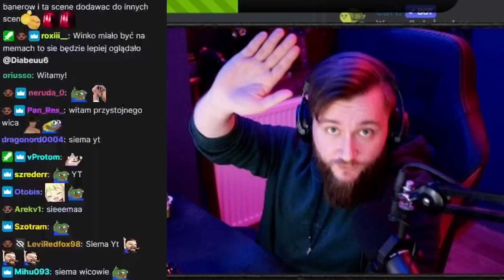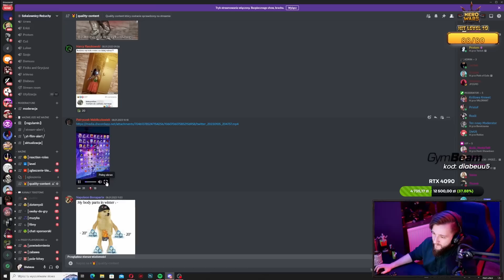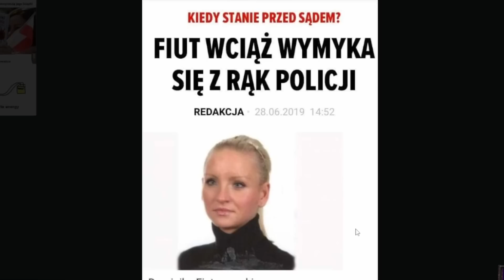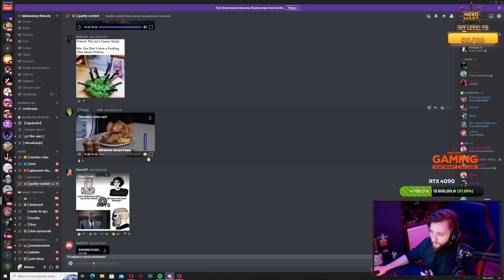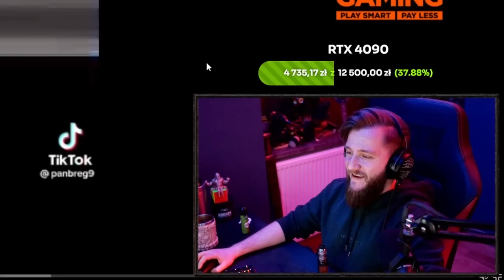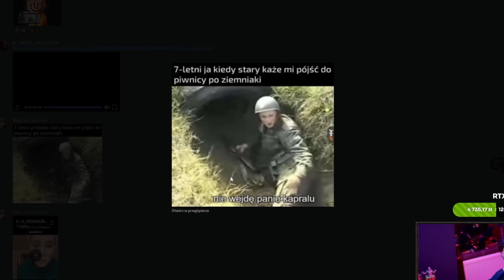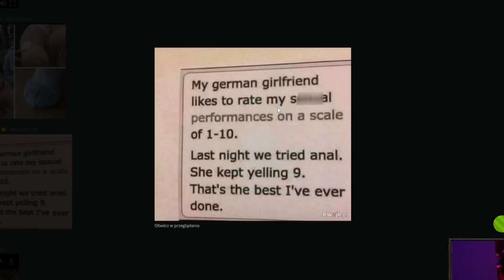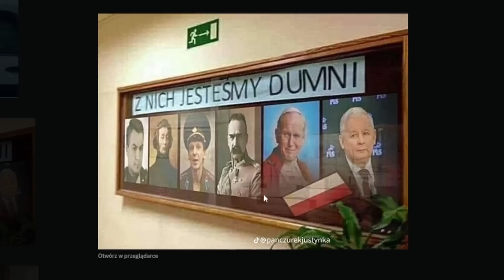Flaga POLSKI według Ameryki! - discord guano